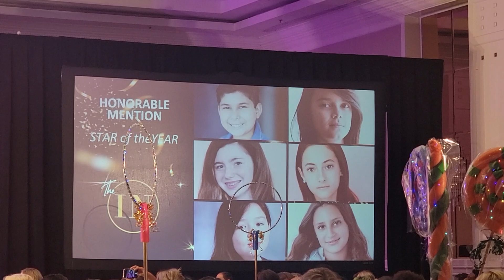NICARAGUA EN HOLLYWOOD.